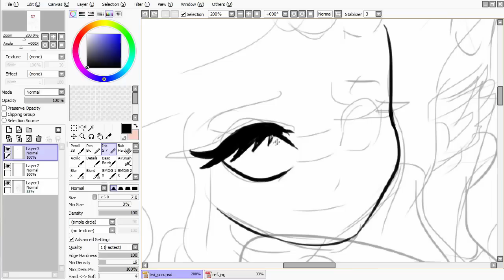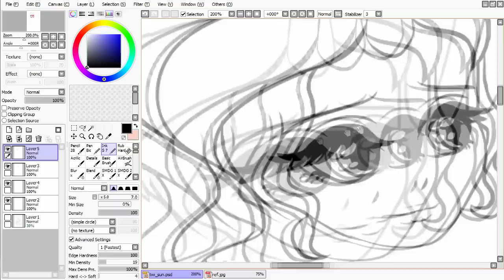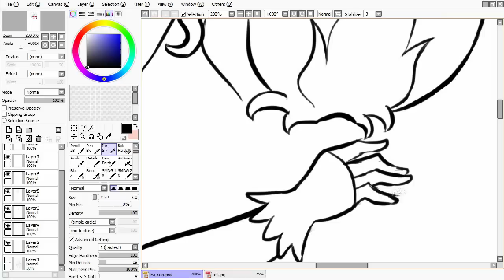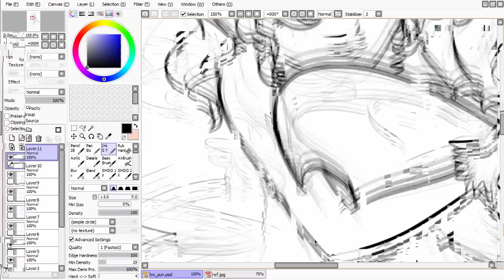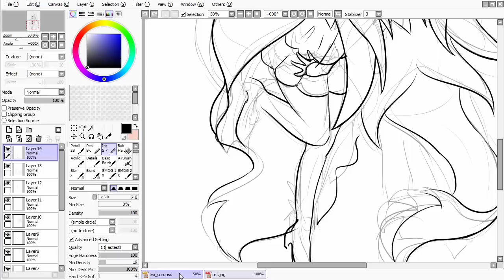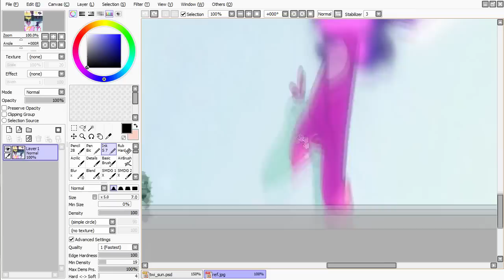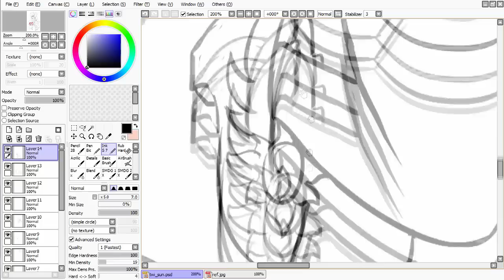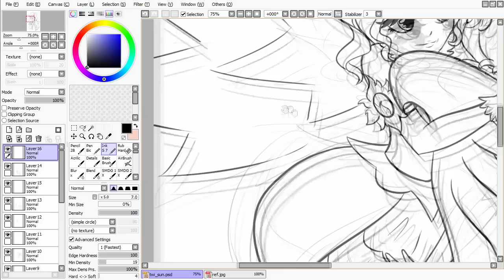Рисуем Sunset Shimmer и Twilight Sparkle из Friendship Games - часть 1 - Контур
Видео о том, как нарисовать Сансет Шиммер и Твайлайт Спаркл (Миднайт Спаркл) из полнометражного мультфильма "Девушки Эквестрии" (Equestria Girls - Friendship Games).

Софт: PaintToolSAI.

The Twilight Will Rise ft. Megaphoric and Joaftheloaf
Reminding - MathematicPony
Stay - Knife Pony ft. Feather
Shimmer On - by MandoPony